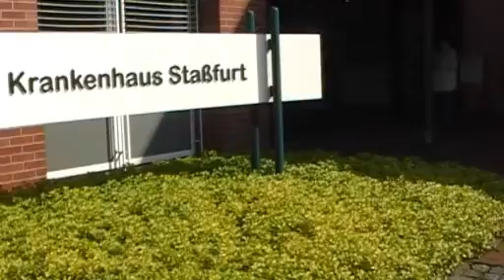2. Einspruch zum Verkauf der Salzlandkliniken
Der Kreistag des Salzlandkreis steht mehrheitlich zu seinem Beschluss vom 11. Oktober, die Krankenhäuser an die Ameos-Gruppe aus der Schweiz zu verkaufen.
Trotzdem bleibt es weiter offen, wer die Kliniken Bernburg, Schönebeck und Aschersleben-Staßfurt kaufen wird.
Gestern Abend votierten 34 Mitglieder bei der namentlichen Abstimmung in Bernburg gegen die Aufhebung des Beschlusses ,
22 !!! dafür. Damit wurde durch den gewählten Kreistag der Widerspruch von Landrat Ulrich Gerstner (SPD) abgewiesen.